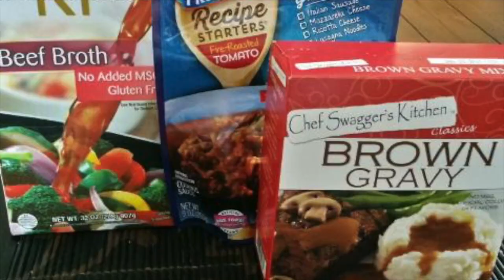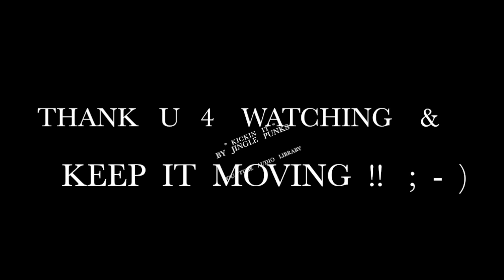STOVE TOP BEEF OXTAILS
This video is about cooking  Stove  Top  Beef  Oxtails.  Total  cooking  time is 3 1/2  to  4  hours  from  start  to  finish.

Camera :  SAMSUNG  MEGA  PHONE

DeSHANTA B.  -  YOUTUBE

DeSHANTA B. -  GOOGLE +

DeSHANTA B. -  PINTEREST

ddeshanta_b  -  INSTAGRAM

DESHANTA_B  - TWITTER

DeSHANTA BURCHETT  -  FACEBOOK

STOVE TOP  OXTAILS  INSTRUCTIONS

Oxtails  -  5  LBS  used  in  video
Onion  Powder  -  2  TBLS
Gravy  Master - 1  Teaspoon
Mrs.  Dash  Steakhouse Grinder Blends -  3 to 4 TBLS
Garlic Pepper  -  2  TBLS
Meat  Tenderizer  -  2  TBLS
Thyme  -  2  TBLS
Seasoning  Blend  -  1  package  -  found in frozen  vegetable  freezer aisle
Minced  Garlic  -  1  TBLS
Chopped  Onion  -  1  whole  onion
Green  Pepper  -  half  a  green  pepper
Beef  Broth  -  32  oz -  2 LB   container
( water can also be used  or both )
Fire  Roasted  Tomato  Sauce  -  1 container
Brown  Gravy  Seasoning  -  1 Package  ( 3 to a box )
HP  Steak  Sauce  -  1  TBLS
Worcestershire  Sauce  -  2  TBLS
French's  Steakhouse  Flavor  Infuser  Marinade  -  3.5  Fl  Oz
1 can  of  Italian Diced  Tomatoes
2  TBLS  of Oil  -  **  NOT  SHOWN IN VIDEO **

COOKING  DIRECTIONS FOR  STOVE  TOP  OXTAILS

1. Wash  &  trim  your  oxtails.
(  I  left  the fat on for flavor &  a tender oxtail  )

2. Add Steakhouse flavor infuser  marinade

3. Rub  marinade all over the oxtails

4. Add  meat  tenderizer  to the oxtails
    (  marinate from 30 minutes  to 24  hours )

5. On medium  heat  add oil  to the pot

6. Add oxtails  &  brown on all sides

7.Add  seasoning  Blend  (  onion &  green  pepper  mix  )

8. Add  onion powder , garlic  black pepper , thyme , minced  garlic,
    Mrs  Dash  Seasoning ,  Worcestshire  sauce

9. Add  Italian diced tomatoes  &  stir

10. Cover  &  cook  for  30  minutes

11. Add  beef  broth , cover & cook  on medium heat for  1 1/2  to 2
      hours. ( Stir  oxtails  several  times  while  cooking )

12. After  1  1/2  to  2 hours ,  remove  ( skim )  fat from the top
      of  the  oxtails

13. Add  fire  roasted  tomato  sauce ,   brown gravy mix ,   browning
      steak  sauce ,  onions & green peppers ,  Mrs. Dash seasoning,
      Gravy  Master  seasoning .  Stir  until mixed  well.

14. Cook  for  1 1/2  hours  or until tender.
      ( stir  oxtails  several   times  while  cooking  )

15. Serve  over  a  bed  of  rice .

16.  Viola !   -  Stove  Top   Beef  Oxtails !!    -  Enjoy !!   ; -  )   ; -  )

   THANK  U  4  WATCHING  &  KEEP  IT  MOVING !!